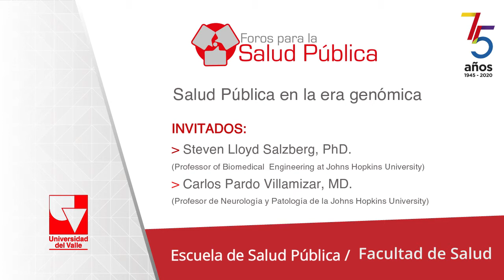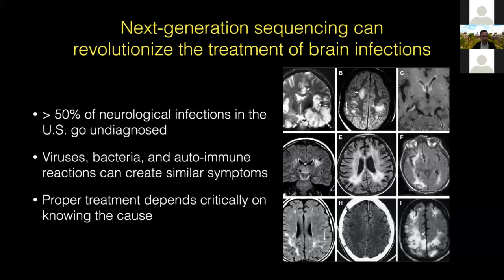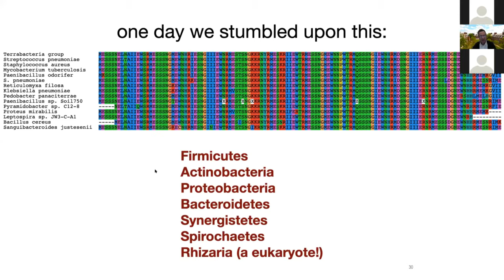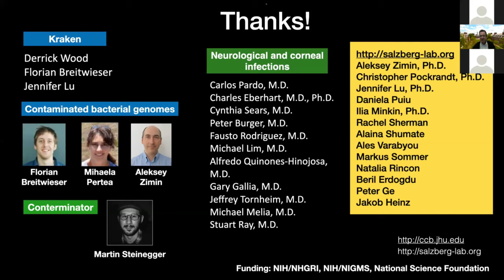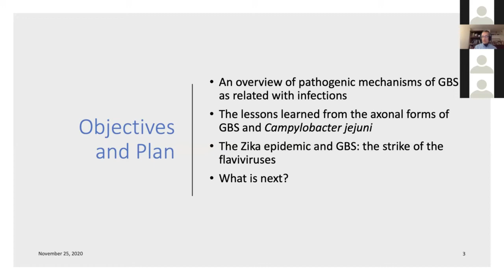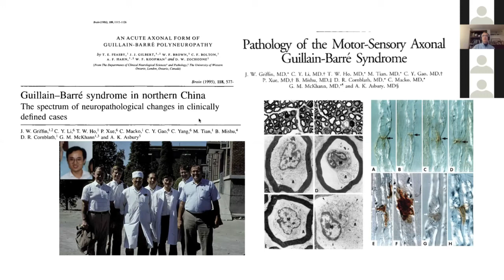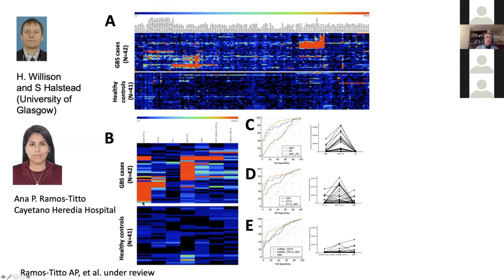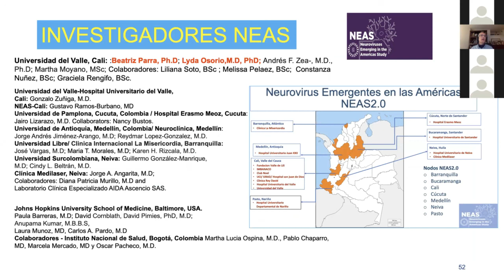Foro para la Salud Pública: Salud pública en la era genómica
Transmisión del 25 de noviembre de 2020.

INVITADOS:
- Steven Lloyd Salzberg, PhD.
Computational biologist. Professor of Biomedical Engineering; Computer Science and Biostatistics at Johns Hopkins University (UK)

- Carlos Pardo Villamizar, MD.
Neurólogo clinico . Profesor de Neurología y Patología en la Universidad Johns Hopkins (UK). Investigador principal de la Red NEAS (Neurovirus Emergentes en las Américas).

Este foro fue organizado por la Oficina de Extensión y Proyección de la Escuela de Salud Pública de la Universidad del Valle con el apoyo de la Red NEAS, NIH - Grants & Funding y la Johns Hopkins University - School of Medicine.

Los Foros para la Salud Pública son espacios académicos que permiten el encuentro entre la academia, la sociedad civil, los diferentes sectores sociales y el Gobierno para generar discusiones abiertas, propositivas y claras sobre temas de interés para la Salud Pública.

Más información:
Oficina de Extensión y Proyección Social
Escuela de Salud Pública
Facultad de Salud
Universidad del Valle - Campus San Fernando